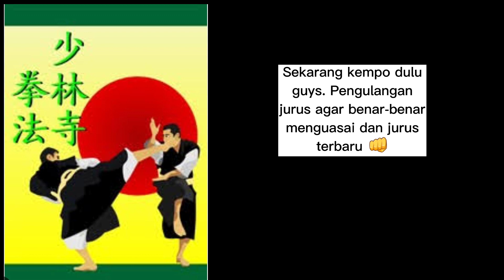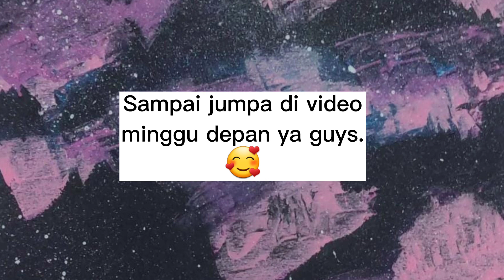Keep Dicipline and Persistent. Don't give up💪.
Assalammu'alaikum guys. Video kali ini full Kempo martial arts. Terus belajar belanja dengan baik dan melukis tiada henti. Selamat menonton dan terima kasih ya guys❤️😊